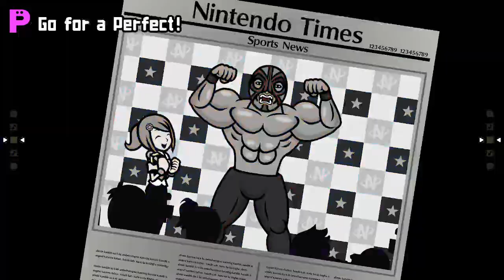Heaven Studio Custom Remix - Body Rock (Warioware Gold)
THERES NO STOPPIN ME NOW lol